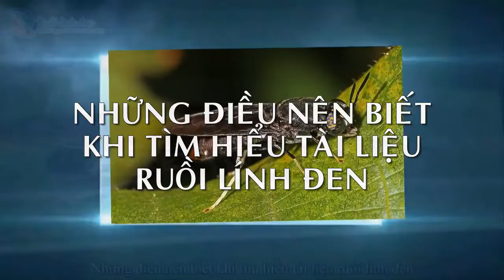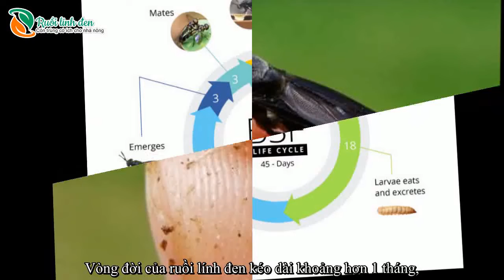Những Điều Nên Biết Khi Tìm Hiểu Tài Liệu Ruồi Lính Đen - Ruoilinhden.com.vn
🆘🆘🆘HÃY INBOX TRỰC TIẾP VÀO FANPAGE ĐỂ ĐẶT HÀNG VÀ ĐƯỢC TƯ VẤN KỸ THUẬT NHANH NHẤT